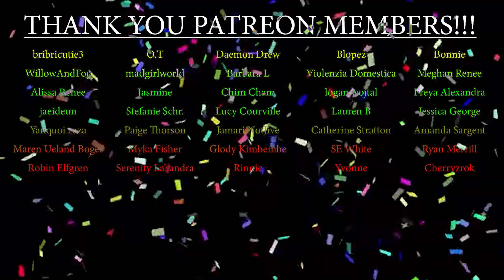Saw II (Movie Reaction) I Felt So Much Pain!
Saw II Movie Reaction. For more movie reaction videos, feel free to check out the channel.